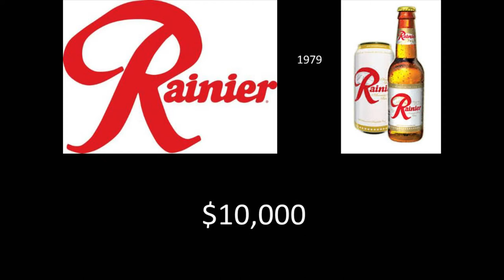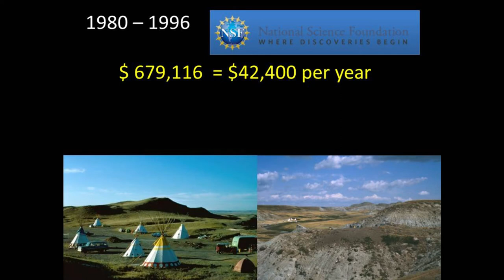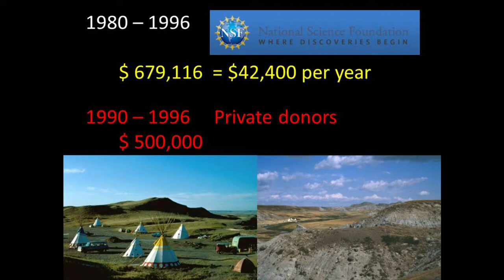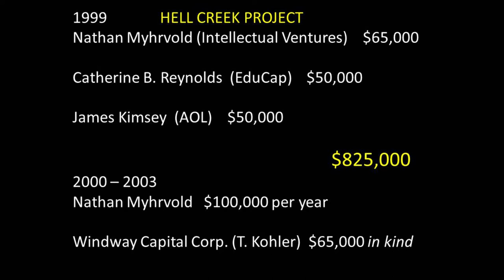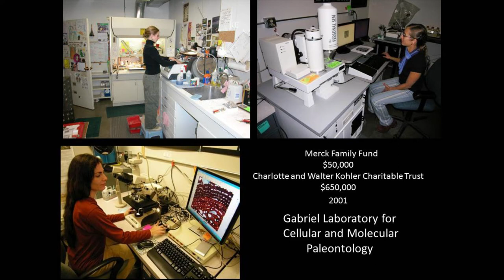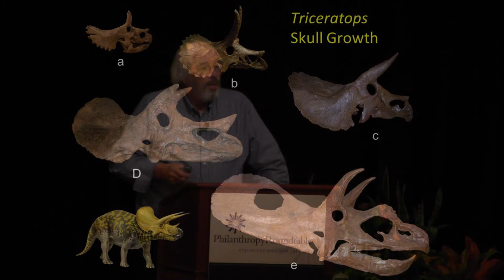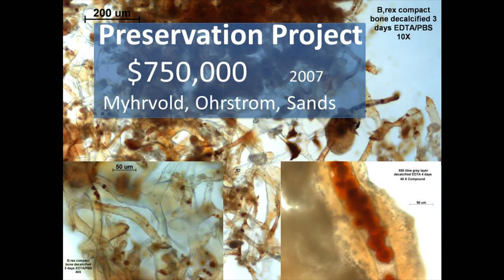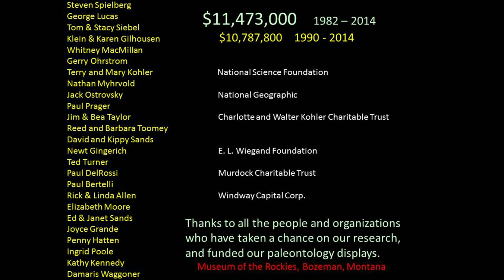2014 Annual Meeting - Jack Horner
SALT LAKE CITY--Jack Horner is curator of paleontology at the Museum of the Rockies and one of the scientists portrayed in the movie “Jurassic Park.” Jack’s Hell Creek Project, largely underwritten by philanthropy, led to fossil discoveries that have significantly advanced understanding of the growth of dinosaurs. Horner highlights some of these bold initiatives, which typically aren’t funded by the government, at the 2014 Annual Meeting.